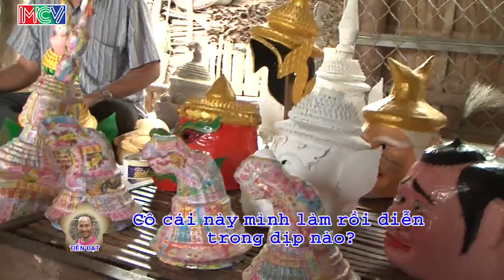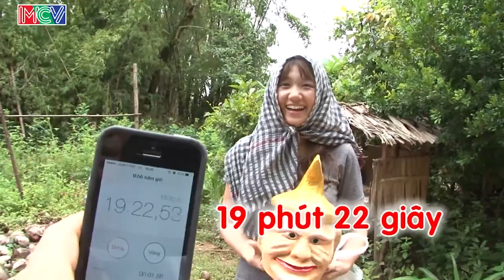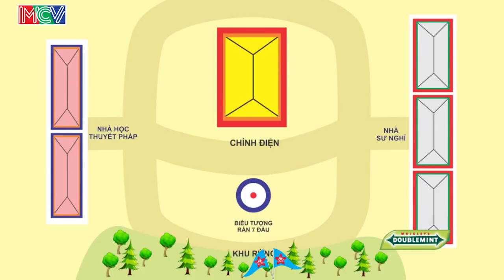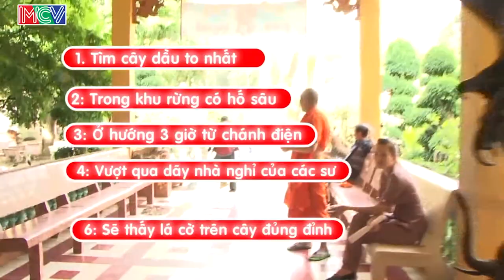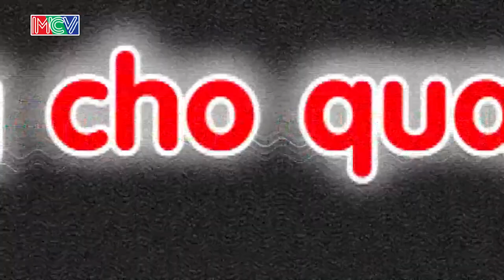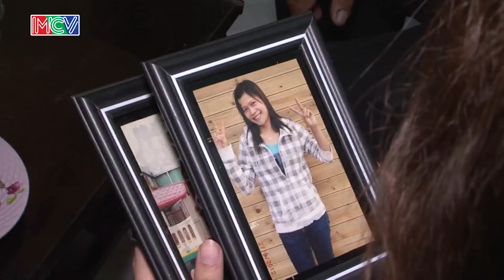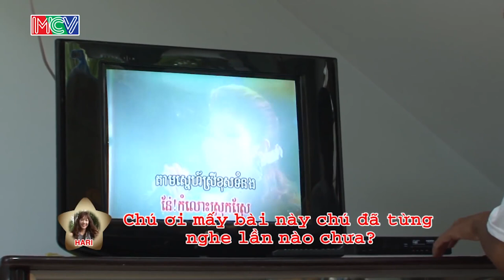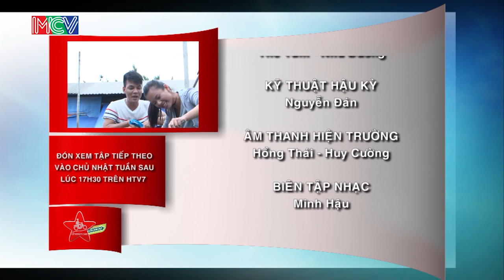Tiến Đạt và Hari thuở còn mặn nồng.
Lữ Khách 24h - 17h30 chủ nhật hàng tuần - HTV7.

Đây là hành trình của Tiến Đạt và Hari Won thuở còn mặn nồng.

“LỮ KHÁCH 24h” là chương trình truyền hình thực tế kể về một ngày trải nghiệm của hai nghệ sĩ nổi tiếng. Bộ đôi được chương trình đưa đến một vùng nông thôn, nơi có những danh thắng, những sản vật và làng nghề độc đáo nhưng hiện vẫn còn hoang sơ… Họ sẽ có 24 giờ trải nghiệm cuộc sống tại đây, cùng lao động và tham gia các công việc hàng ngày với người dân địa phương.

“LỮ KHÁCH 24h” có thời lượng 25 phút mỗi tập. Số đầu tiên đã được lên sóng ngày 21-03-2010.  Chương trình do Công ty MCV phối hợp Đài Truyền hình TP Hồ Chí Minh sản xuất và hiện được phát sóng định kỳ vào Chủ nhật hàng tuần lúc 17h30 trên HTV7.

Qua các thử thách, hai nghệ sĩ sẽ tìm hiểu và giới thiệu đến khán giả cuộc sống của người dân, các ngành nghề truyền thống, những địa điểm mang đậm tính lịch sử, văn hóa lâu đời tại địa phương.

Thông qua hành trình “LỮ KHÁCH 24h”, khán giả sẽ thấy được những góc nhìn gần gũi, bình dị của các ngôi sao, trái ngược với hình ảnh khi họ xuất hiện trên sân khấu. Bên cạnh đó, quá trình các nghệ sĩ trải nghiệm cuộc sống bình dị cùng người dân tại nhiều vùng nông thôn trên khắp Việt Nam giúp khán giả khám phá thêm nhiều điều thú vị mà họ chưa từng biết tới, trải nghiệm cảm giác hạnh phúc như những đứa con xa nhà lâu ngày được về quê, tìm lại được những tình mộc mạc, xúc động, nhân ái giữa con người với con người.